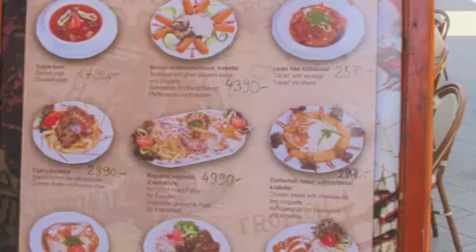Budespest city walk